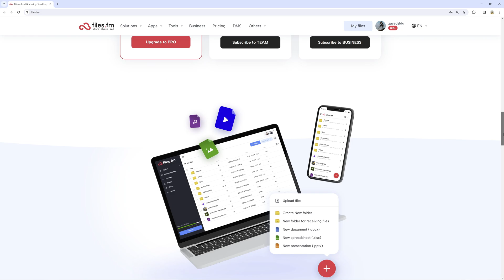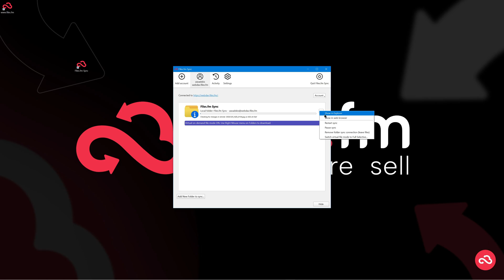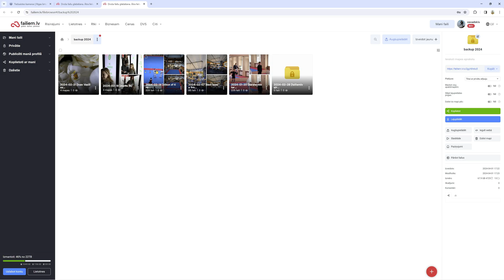How to Backup and Sync Your files on Windows with Files.fm (tutorial)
How to Backup Your Files with Files.fm Sync (Step-by-Step Tutorial)

Description:
Learn how to effortlessly backup your files using Files.fm Sync with this comprehensive step-by-step tutorial. Whether you're on Windows or Mac, Files.fm Sync simplifies the backup process, ensuring your valuable data is securely stored online and readily accessible whenever you need it.

In this video, we guide you through the entire process:

- Downloading and Installing Files.fm Sync software for Windows.
- Setting up your sync connection and choosing the folders for backup.
- Exploring the main window and understanding the synchronization process.
- Demonstrating how to access your online Files.fm sync folder via the web browser.
- Useful tips for managing your backup settings effectively.

With Files.fm Sync, your files are always protected, and you can seamlessly access them from any device with an internet connection. Don't risk losing your valuable data - watch this tutorial and ensure your files are safely backed up today!